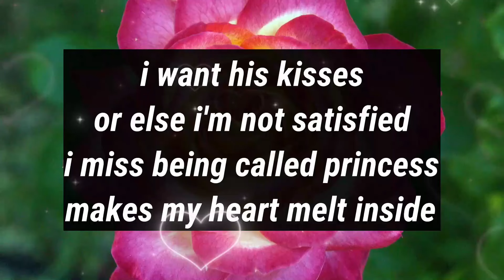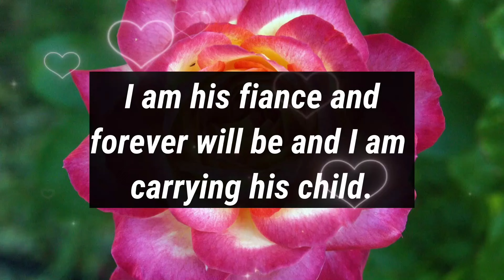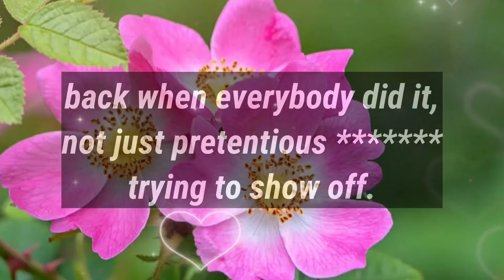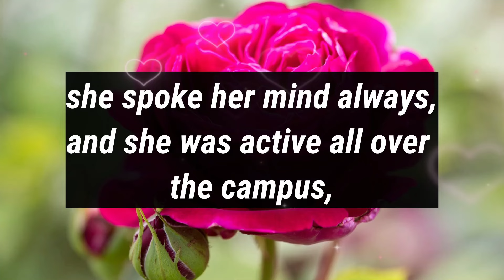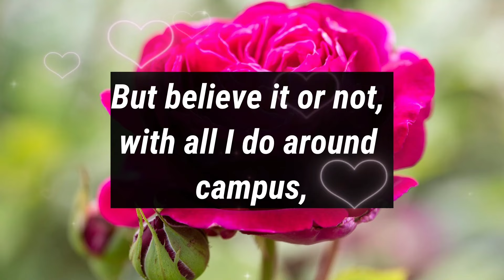Dm to Df ❤️ || I want your kisses or else I am not satisfied...🫂🥰👩‍❤️‍💋‍👨💕😭❤️